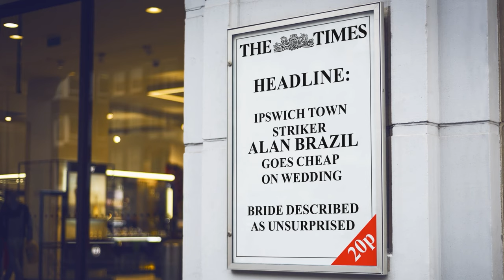Sir Bobby Robson REFUSED To Leave Alan Brazil's Wedding | The Debrief Podcast Animation | talkSPORT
Love The Debrief? Watch the animated version every week here on the talkSPORT channel.